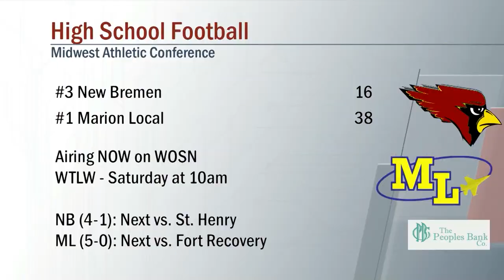New Bremen vs Marion Local Football 9/16/2022